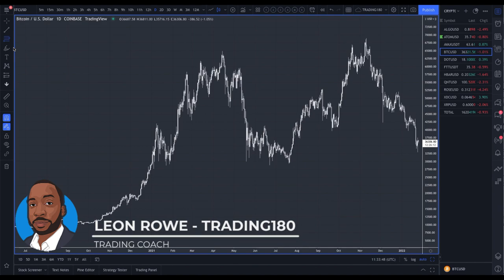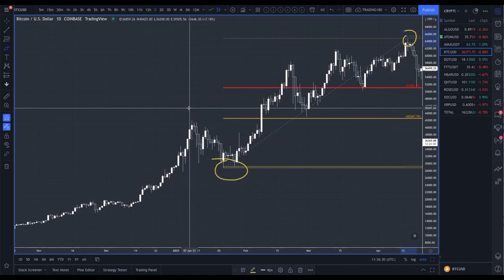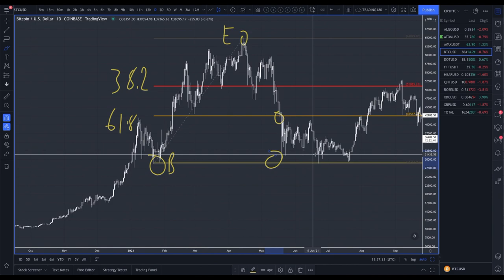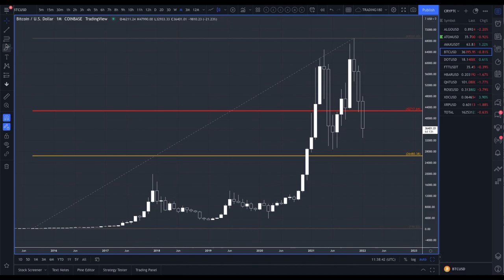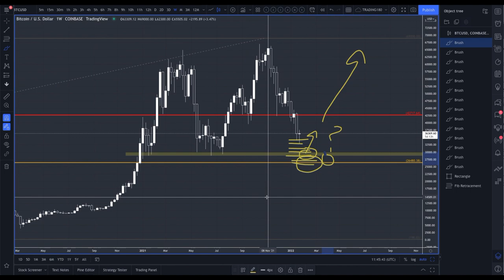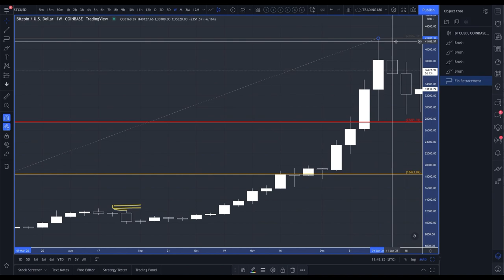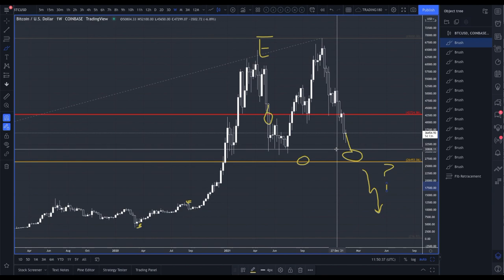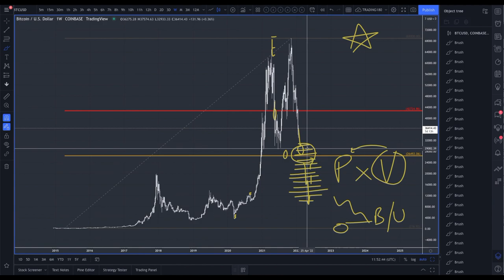Is Bitcoin Going to $26492??? The Ultimate Fibonacci Retracement Confluence